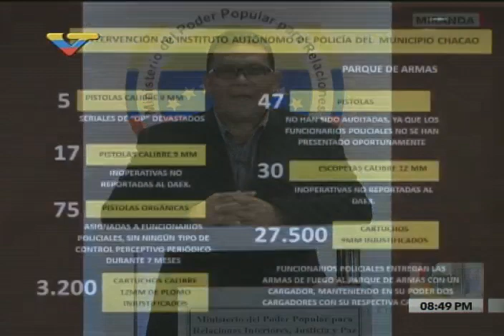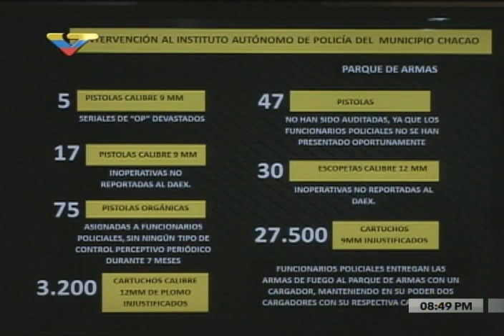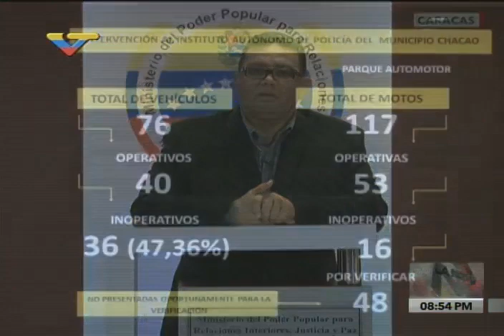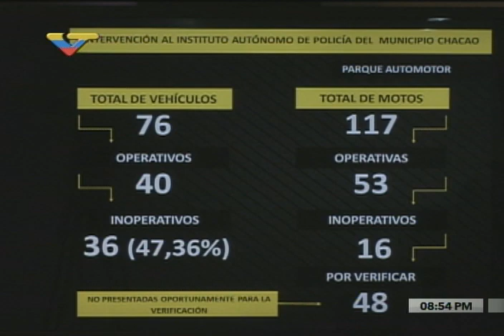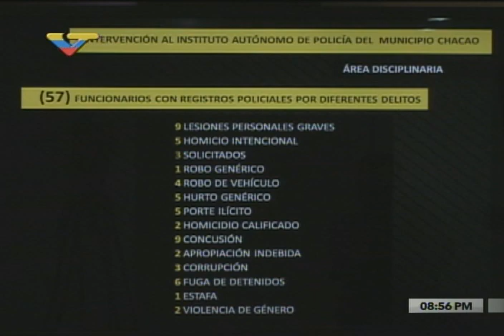Gustavo González Lopez sobre PoliChacao (fragmento), 4 junio 2016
Hallazgos realizados en la intervención a la Policía del municipio Chacao. Declaraciones transmitidas por VTV este 4 de junio 2016 en la noche